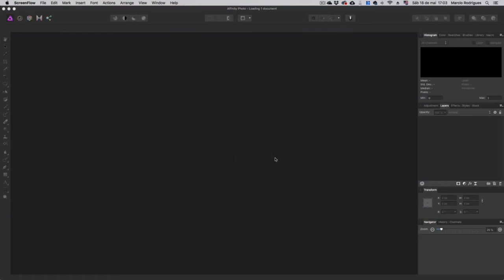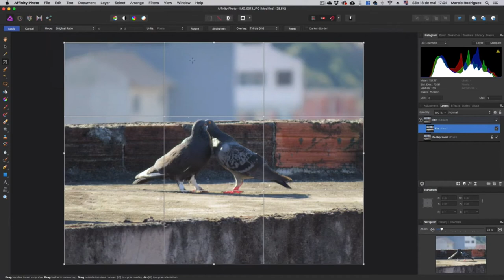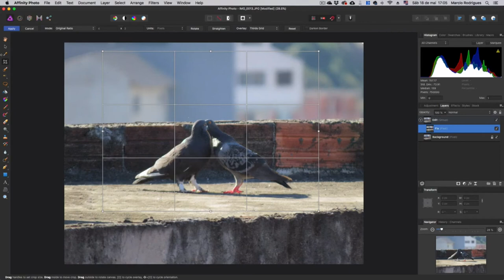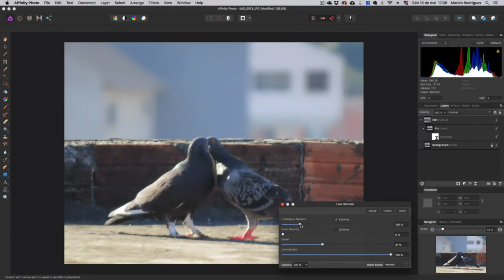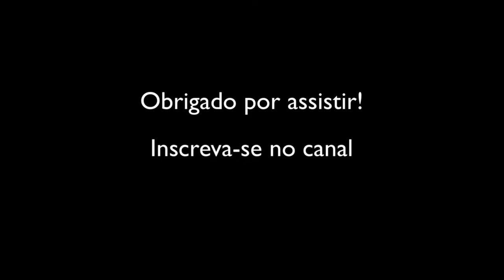youtube video #-3qLBh1nq9s